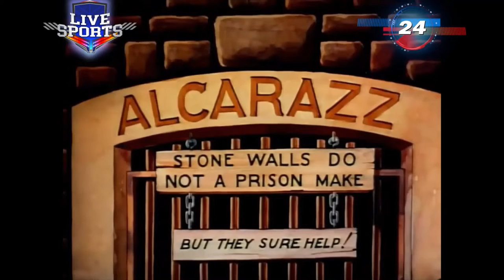The EU Version Of Bars And Stripes Forever (1939)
This Has Dark Red Borders